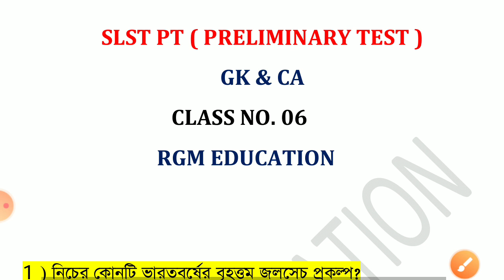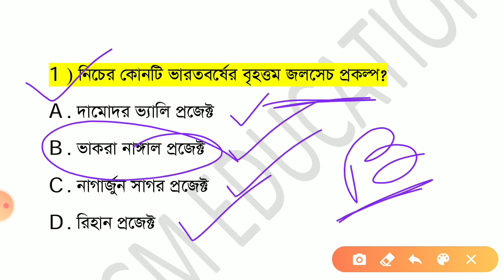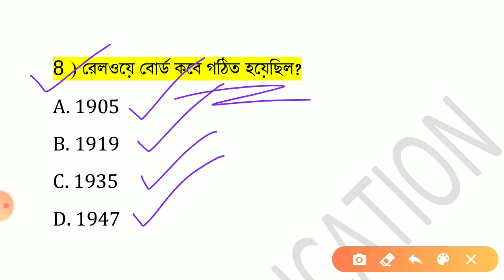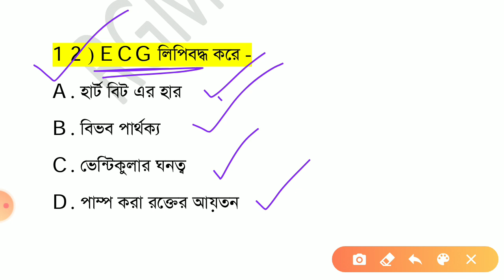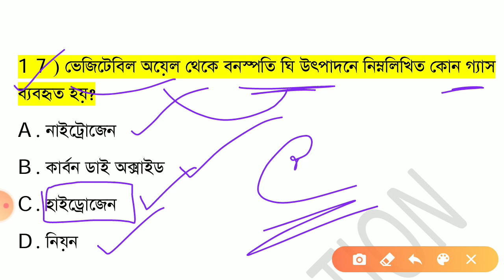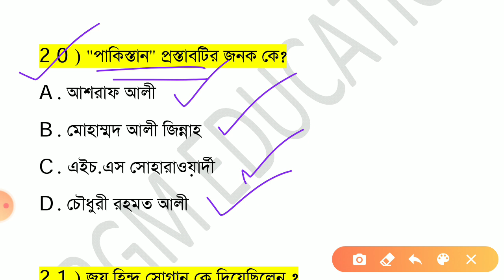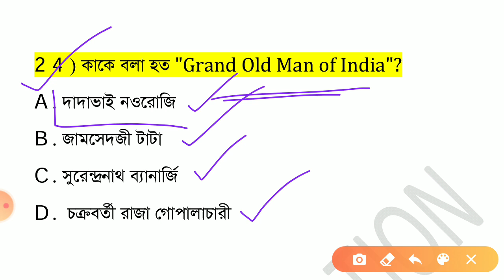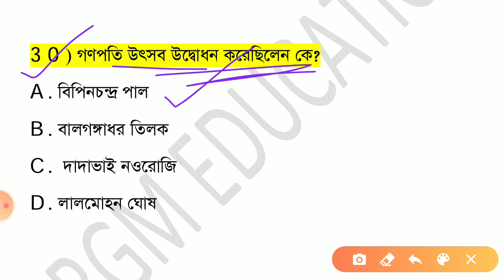Slst pt 2021 || SLST PT Exam || gk questions and answers || wbssc || wbslst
SLST PT Exam || gk questions and answers || wbssc || slst |

RGM EDUCATION (Official )
RGM EDUCATION